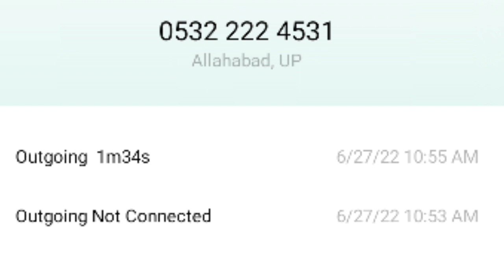rrc group d exam official call recording | group d exam date 2022